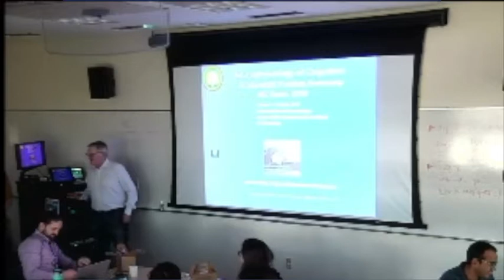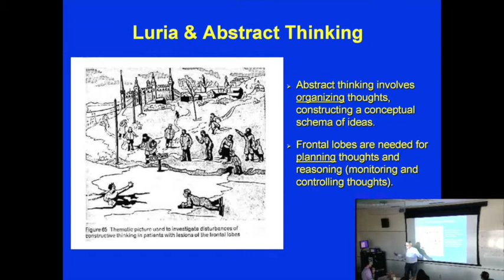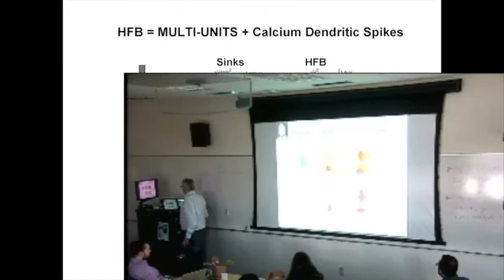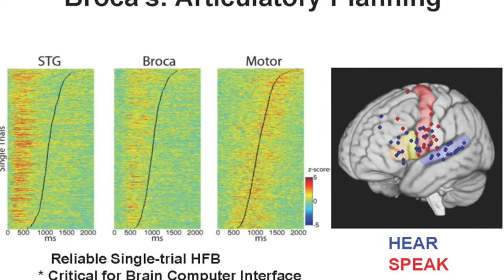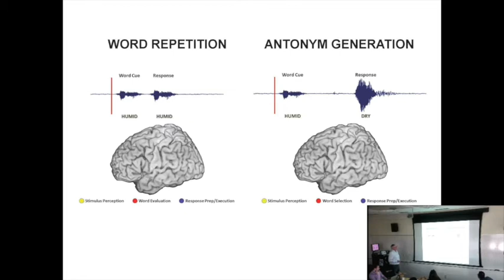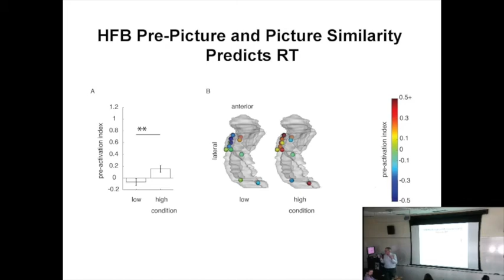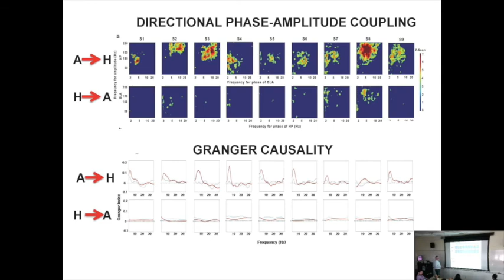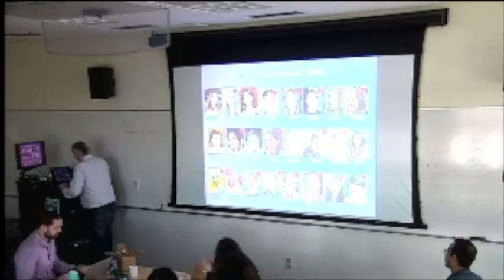5. cognition (Bob Knight)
Lecture V: Insights into Human Cognition from Intracranial Recordings (Bob Knight)